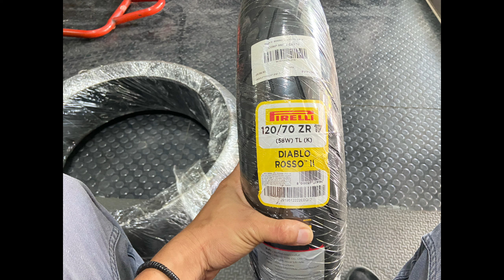How to replace tires for BIG BIKE | PIRELLI DIABLO ROSSO II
What you spend years building may be destroyed overnight. Build anyway.
Pls do connect to all my members&super chatters

3FAIR-USE COPYRIGHT DISCLAIMER Copyright Disclaimer Under Section 107 of the Copyright Act 1976, allowance is made for "fair use" for purposes such as criticism, commenting, news reporting, teaching, scholarship, and research.